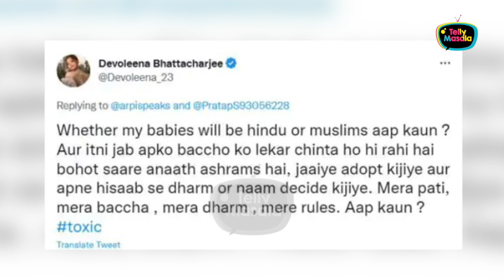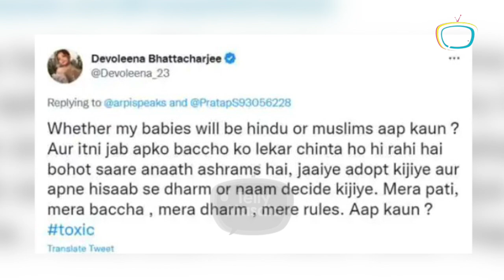Devoleena Bhattacharjee Angry Reaction At Trolls Targeting Her For Marrying A Muslim Man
Devoleena Bhattacharjee has responded to trolls questioning her about the religion and names of her future children after her marriage with Shanawaz Sheikh